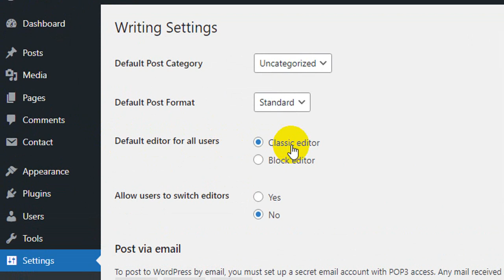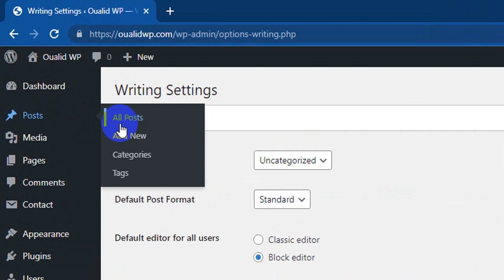Choose Default Editor in WordPress